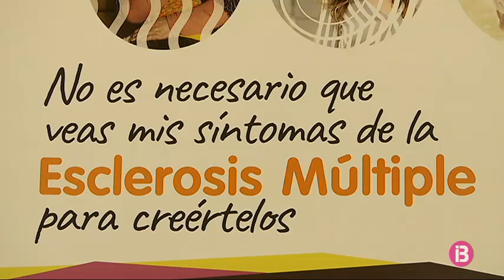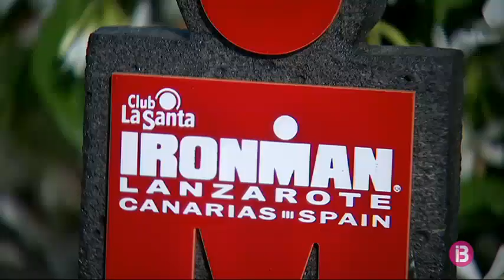Ironman contra l’esclerosi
En Dani Calzón Arrom pateix esclerosi múltiple des del 2012. Això no li ha impedit estar a punt de fer la seva cinquena Ironman